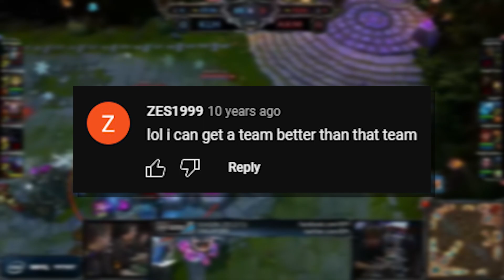League's Craziest Pro Play Records...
▶ *Open Me* ◀

If you are feeling desperate or in need, call *988* or visit
We can prevent this together.
*Featured Creators:*
CONTENT PROVIDED BY LEC & LOLESPORTS
Jeremy Blake - Powerup! ♫ NO COPYRIGHT 8-bit Music
Isaiah 41:10
Have a wonderful day \(@^0^@)/